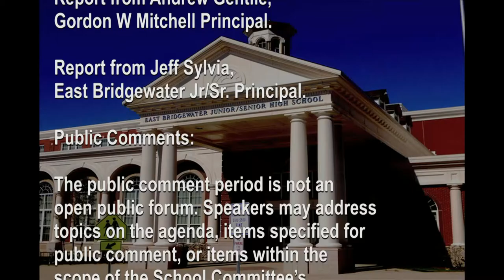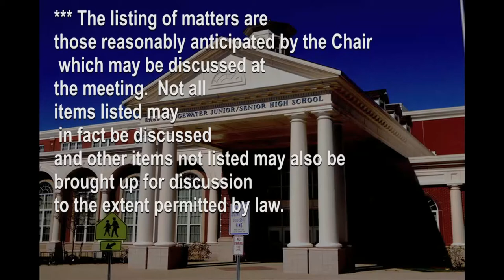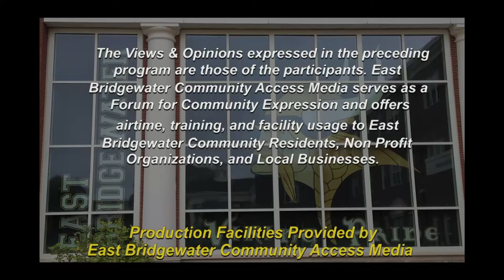School Committee 1-14-20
Regular meeting of the East Bridgewater School Committee